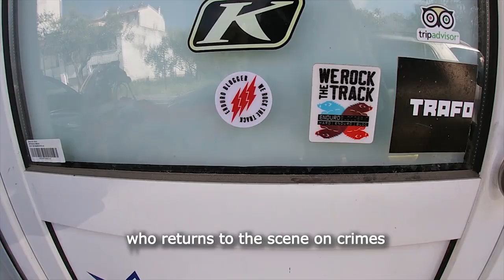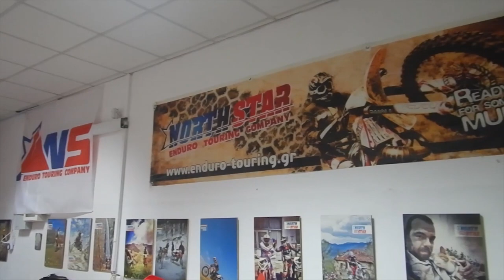ENDURO IN GREECE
Enduro in Grecia in compagnia degli amici di North Star Enduro in sella alla Beta RR 300
Due giorni di divertimento, con il sole ma anche con la pioggia
This is Enduro!